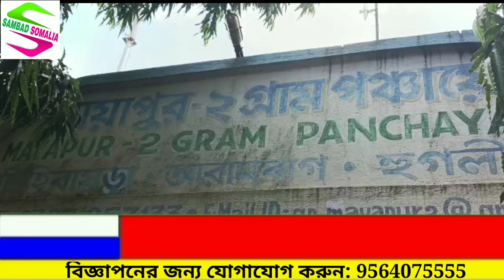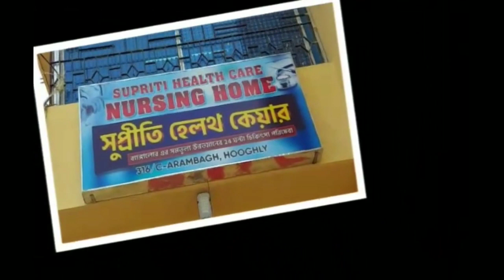পানীয় জলের কল থাকলেও পড়ে না জল, চরম সমস্যায় এলাকার বাসিন্দারা